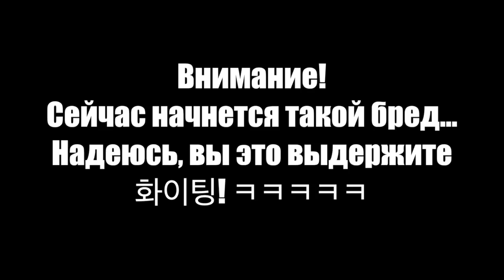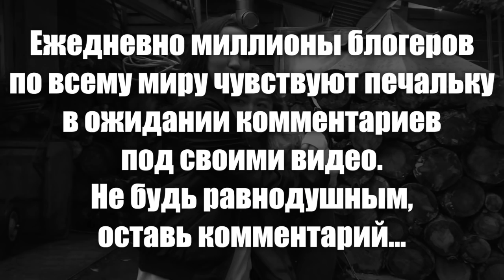VLOG: Yongmunsa Temple - AltynaySei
Надеюсь, что вам понравилось это видео!